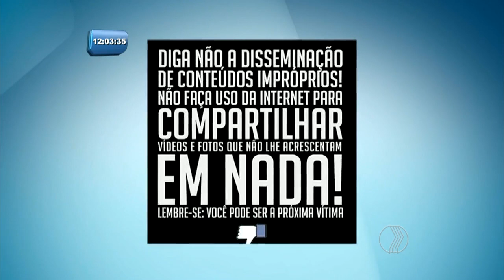BALANÇO GERAL - Campanha: Cristiano Araújo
Foram divulgadas até imagens do corpo de Cristiano sendo preparado para o velório.